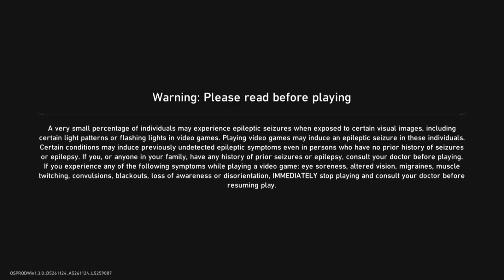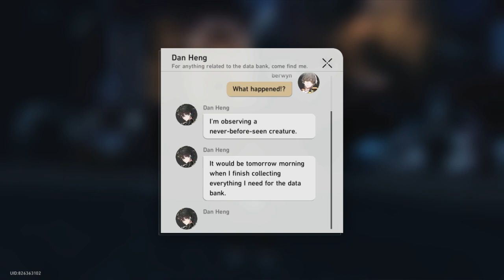sept 8 grind ( honkai)